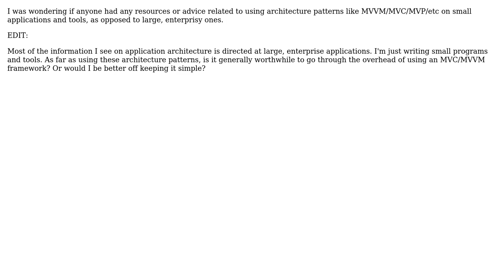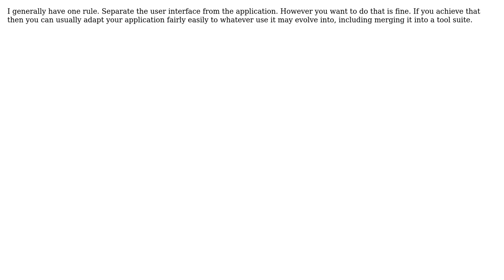Architecture/pattern resources for small applications and tools (2 Solutions!!)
Architecture/pattern resources for small applications and tools

With thanks & praise to God, and with thanks to the many people who have made this project possible! | Content (except music & images) licensed under CC BY-SA | Music | Images & others | With thanks to user s73v3r user Dunk user Cameron MacFarland and the Stack Exchange Network Trademarks are property of their respective owners. You are responsible for your own actions.